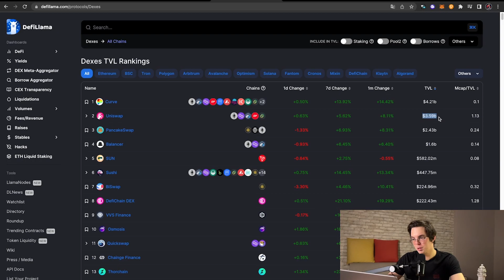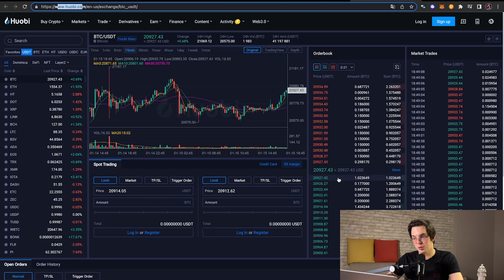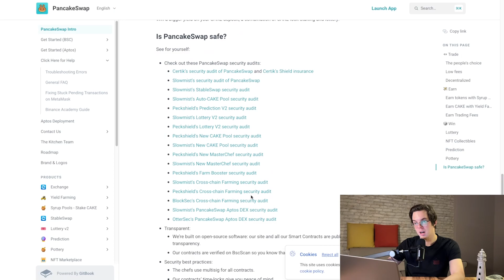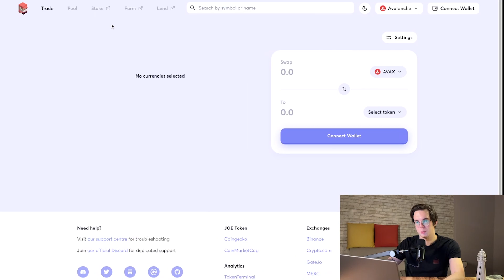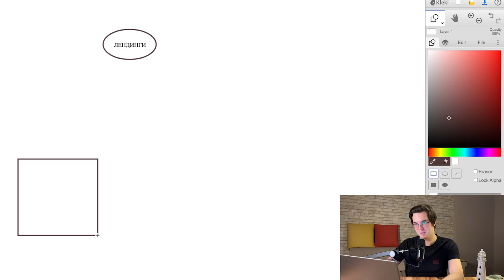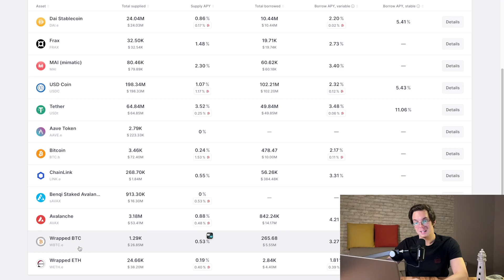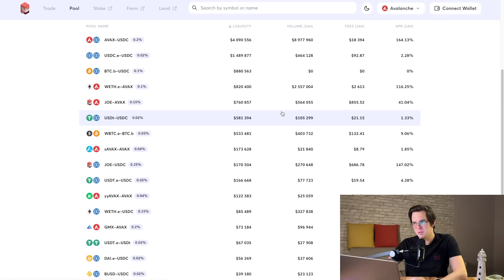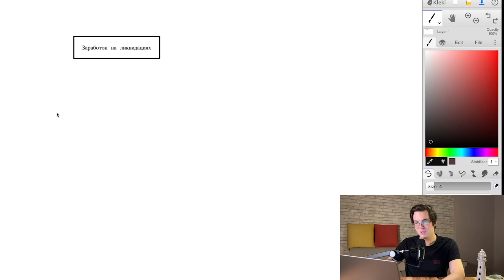Как зарабатывать в DeFi? Способы заработка в DeFi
💰 Моя инвестиционно-консалтинговая компания специализируется на формировании персональных стратегий для клиентов с капиталом от 100 000 долларов.

📈 Мы используем 7 проверенных инвестиционных стратегий, которые позволяют стабильно зарабатывать на любом рынке — как в среднесрочной, так и в долгосрочной перспективе.

⛔️ Коненков напоминает
Мои видео создаются в познавательных целях и не содержат финансовые рекомендации. Команда Коненкова Святослава призывает каждого проводить свой собственный анализ проектов. Мы не несем ответственности за возможные риски, дампы, раг пулы, скамы и прочие термины с убытками. Следуйте своей стратегии, соблюдайте риск-менеджмент и проводите анализ. Всем профита!

Для удобства::
00:00 - Как зарабатывать в DeFi?
00:17 - Предоставление ликвидности
01:34 - Как работают децентрализованные биржи
02:45 - Смарт-контракт
06:44 - Заработок через лендинги
11:49 - Заработок на ликвидациях